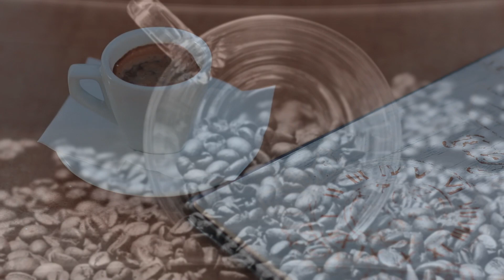12 Effects of Coffee & Coffein on the Brain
How Does Coffee Affect Your Brain?
Coffee may not be the top consumed beverage in the world, but it does have its ardent group of drinkers. It consists of several bioactive compounds which are healthy for our body. For instance, kahweol and cafestol present are found in unfiltered coffee. They are natural oils present in coffee and can protect against cancer. However, if taken excessively it a lead to a rise in LDL - excessive of anything is abuse and cause problems.
Which Ingredient in Coffee Stimulates the Brain?
One of the main ingredients in coffee is caffeine, and this is what is responsible for stimulating the central nervous system. It happens to be one of the most consumed psychoactive substance in the world.
Caffeine falls under the same category of drugs which are considered as psychostimulants such as – Ritalin, cocaine, and methamphetamine.
Caffeine is a very mind stimulant and drinking more of it is not considered as drug abuse. But it definitely is addictive.